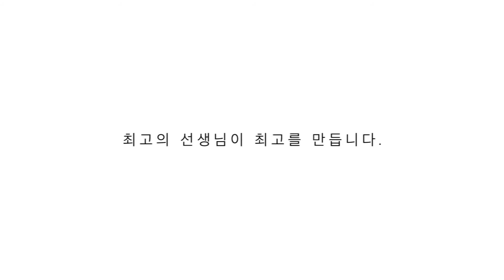인천댄스학원 | 보깅댄스 수업영상 | T - Nuti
📺섹시하고 세련된 느낌의 보깅 수업영상 !

T - Nuti
FIR PM 9:30

☎️문의
카카오톡 인천댄스학원